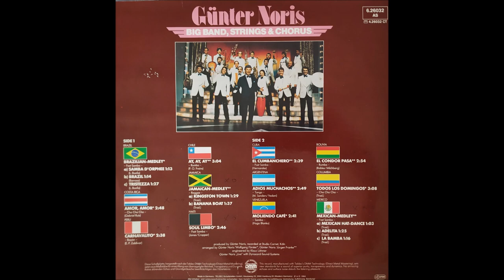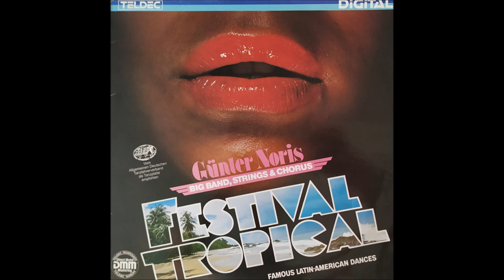Günter Noris - Big Band, Strings & Chorus - Festival Tropical - Titelauswahl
00:00  El Condor Pasa
02:55  Todos Los Domingos
06:05  Mexican Hat-Dance/Adelita/La Bamba